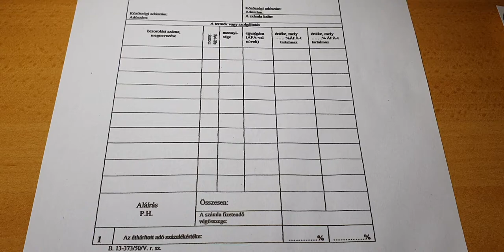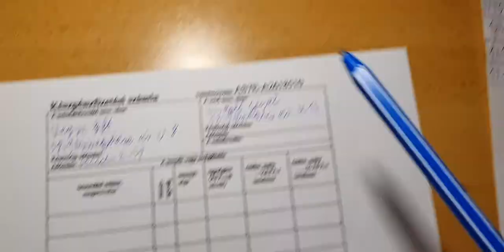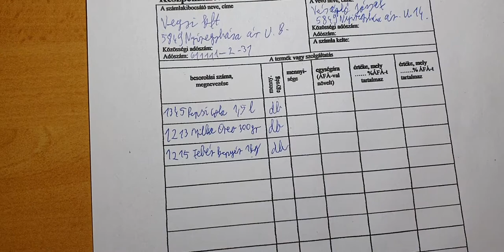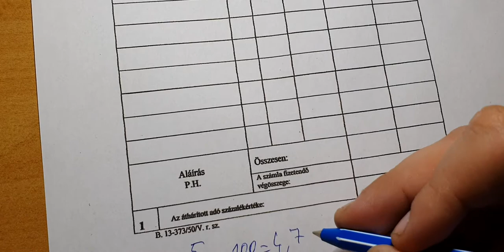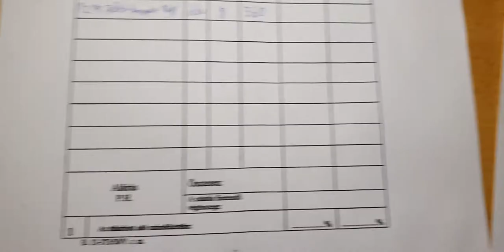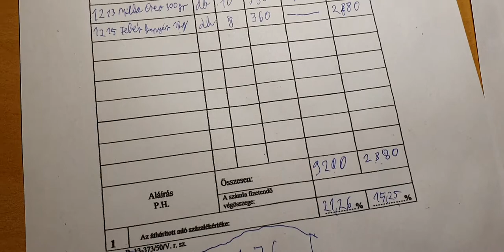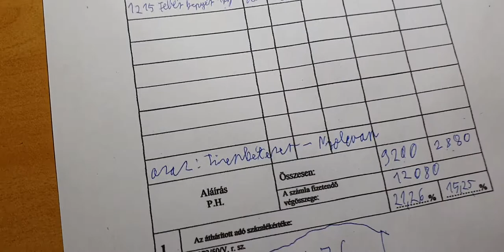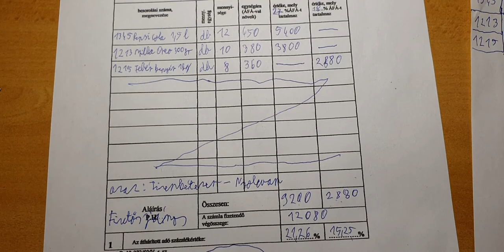Készpénzfizetési számla kitöltése